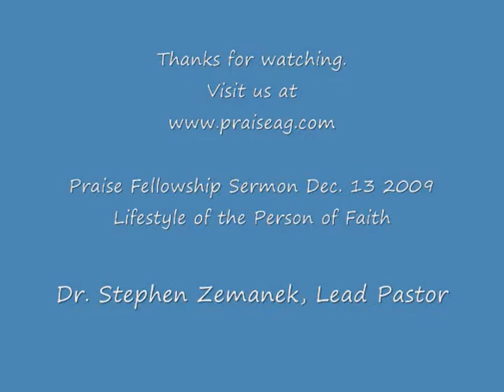Lifestyle of the Person of Faith (Part 2)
December 13 2009 - This teaching came from Acts 4:13-37 and focused on the lifestyle of the person of faith.  It is a teaching which encourages each of us to actively seek a more meaningful and purposeful relationship with God.  This teaching should also help to free us from misgivings and fears concerning God's desire to use us in the area of witnessing